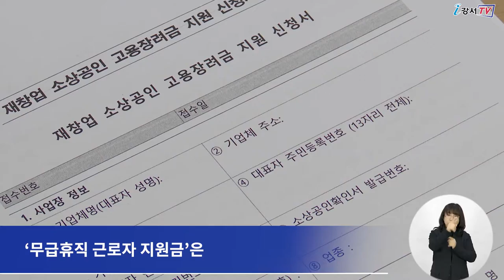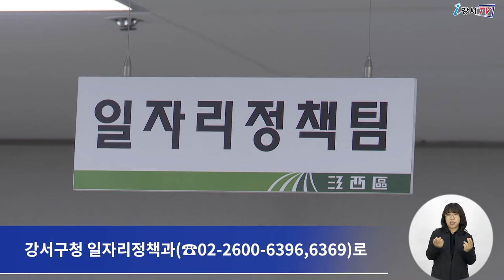[CC] 소상공인, 근로자 모두 힘내세요~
강서구가 코로나19로 폐업한 후 재창업한 소상공인과
무급휴직 근로자를 위한 지원책을 마련하고 시행에 들어갑니다.

먼저 처음 시행하는 ‘재창업 소상공인 고용 장려금’은
2020년 이후 폐업했다가 다시 창업한 소상공인이
올해 신규 인력을 채용한 경우
1인당 150만 원을 지원하는 사업입니다.

고용 장려금은 신규 인력 채용 3개월 이후에 신청할 수 있으며,
신청 후 3개월간 고용보험 유지 확인 후 150만 원을 한 번에 지급합니다.

신청은 사업비 소진 시까지 할 수 있습니다.

‘무급휴직 근로자 지원금’은
코로나19로 피해를 입은 기업체에 근무하는 무급휴직 근로자에게
최대 3개월간 월 50만 원을 지원하는 사업입니다.

강서구 소재 50인 미만 기업체의 근로자 가운데
2021년 4월 1일부터 2022년 6월 30일까지
월 7일 이상 무급휴직을 실시한 근로자로
올해 7월 31일까지 고용보험을 유지하면 신청할 수 있습니다.

신청 기간은 오는 6월 30일까지이며,
대상자가 많을 경우 상시 근로자 10인 미만의 소상공인과
특별고용지원업종 근로자를 우선 지원합니다.

보다 자세한 사항은 강서구청 홈페이지나
강서구청 일자리정책과(☎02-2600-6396,6369)로 문의하면 됩니다.

 - 영어 : 전순영
 - 중국어 : 김병욱
 - 일본어 : 경재영
 - 검수 : 이명준